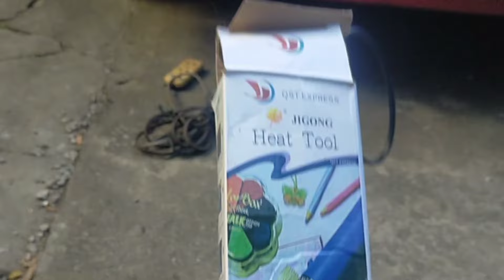PANO AYUSIN ANG BUMPER DENT DIY SHARE KO PARA MAKATULONG❤️🥰😲